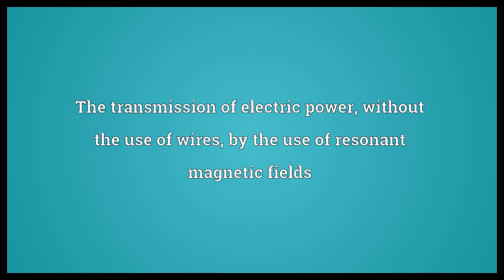WiTricity Meaning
Video shows what WiTricity means. The transmission of electric power, without the use of wires, by the use of resonant magnetic fields.  WiTricity Meaning. How to pronounce, definition audio dictionary. How to say WiTricity. Powered by MaryTTS, Wiktionary